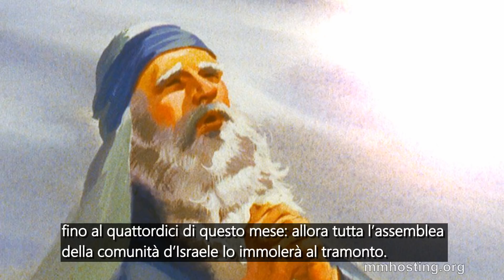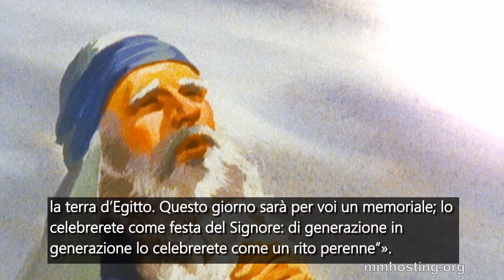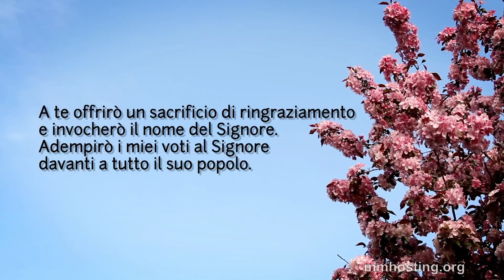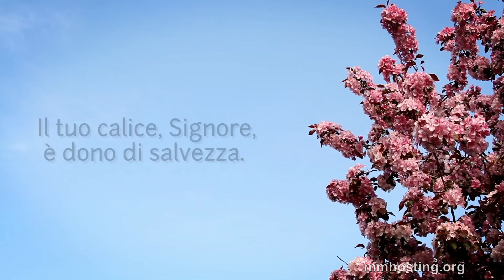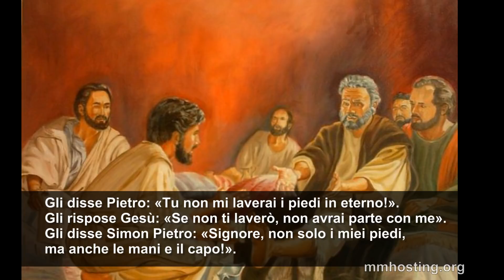Parola del Signore del Giorno 29 Marzo 2018 ❤️❤️❤️ GIOVEDI SANTO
Signore dacci la grazia in questo triduo pasquale di stare in intimità con te.

Vangelo  Gv 13,1-15

Prima della festa di Pasqua, Gesù, sapendo che era venuta la sua ora di passare da questo mondo al Padre, avendo amato i suoi che erano nel mondo, li amò sino alla fine.
Durante la cena, quando il diavolo aveva già messo in cuore a Giuda, figlio di Simone Iscariota, di tradirlo, Gesù, sapendo che il Padre gli aveva dato tutto nelle mani e che era venuto da Dio e a Dio ritornava, si alzò da tavola, depose le vesti, prese un asciugamano e se lo cinse attorno alla vita. Poi versò dell’acqua nel catino e cominciò a lavare i piedi dei discepoli e ad asciugarli con l’asciugamano di cui si era cinto.
Venne dunque da Simon Pietro e questi gli disse: «Signore, tu lavi i piedi a me?». Rispose Gesù: «Quello che io faccio, tu ora non lo capisci; lo capirai dopo». Gli disse Pietro: «Tu non mi laverai i piedi in eterno!». Gli rispose Gesù: «Se non ti laverò, non avrai parte con me». Gli disse Simon Pietro: «Signore, non solo i miei piedi, ma anche le mani e il capo!». Soggiunse Gesù: «Chi ha fatto il bagno, non ha bisogno di lavarsi se non i piedi ed è tutto puro; e voi siete puri, ma non tutti». Sapeva infatti chi lo tradiva; per questo disse: «Non tutti siete puri».
Quando ebbe lavato loro i piedi, riprese le sue vesti, sedette di nuovo e disse loro: «Capite quello che ho fatto per voi? Voi mi chiamate il Maestro e il Signore, e dite bene, perché lo sono. Se dunque io, il Signore e il Maestro, ho lavato i piedi a voi, anche voi dovete lavare i piedi gli uni agli altri. Vi ho dato un esempio, infatti, perché anche voi facciate come io ho fatto a voi».